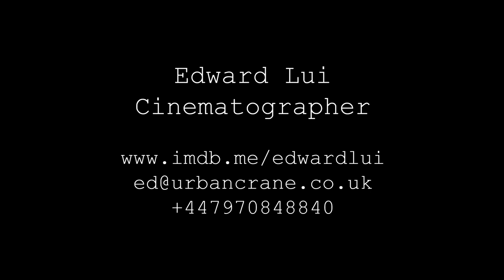Edward Lui Cinematography Showreel 2017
Hi, this is my cinematography showreel. Music by Dominic Mason Thanks to the following directors for allowing such collaboration of creative talent and vision for making each fiction film.

Dir. Kieran Bourne
Dir. Beatriz Delgado Mena
Dir. Jamie Sims
Dir. Daryn Castle
Dir. Darren James King
Dir. Gareth Halfpenny
Dir. Dan Ashton Lloyd
Dir. Chris Bone
Dir. Daniel Allen

Film clips shown as follows...

Washed Out
Recollections - August 1957
The Wife
Coupled
...And Counting
Unhinged
It's Fucking Shit
The Pale Cast of Thought
Free in the Afternoon
Love at FAST Sight
Trial 66
Housebound
Road
The Widow
William Shakespeare's Venus & Adonis
Suits
Beyond Repair
Romantic

t: @edwardlui
f: /EdwardLuiFilms